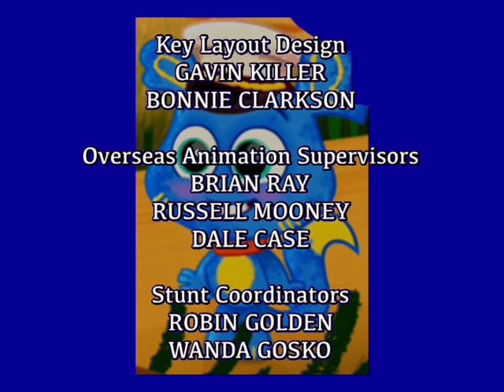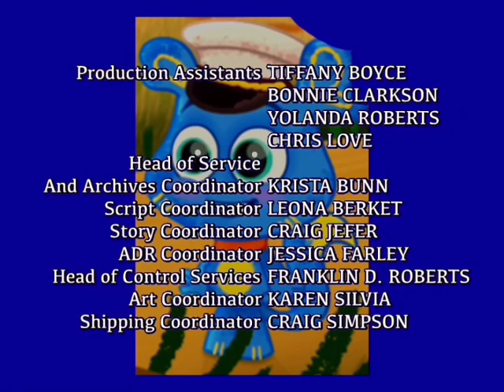Bonkers end credits (Smidgeen’s Adventures)